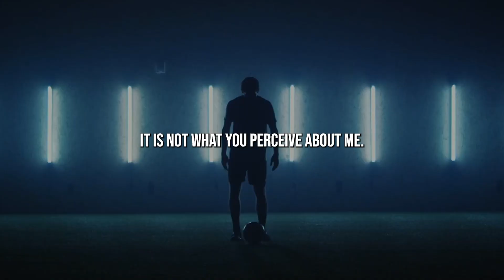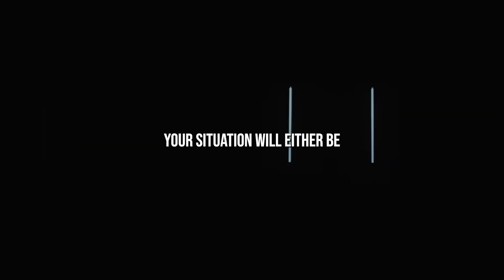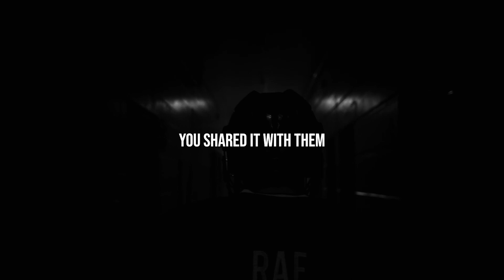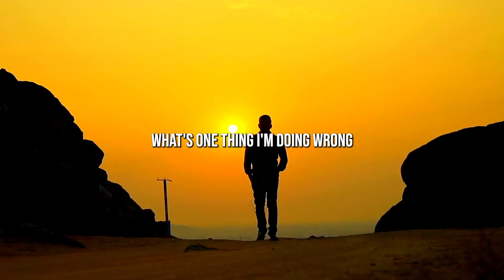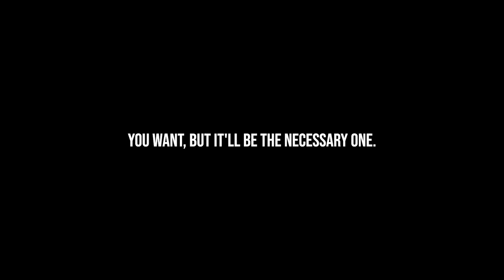Your Time Is Precious - How to Make the Most of Your Time.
Welcome to Motivational Protection, where we bring you the best motivational content to help you make the most of your time and achieve your goals.

In this video, "Your Time Is Precious," we'll inspire and motivate you to value your time and use it wisely. Whether you're feeling overwhelmed with your to-do list, or simply looking for some inspiration to improve your time management skills, this video is for you.

With practical tips, inspiring stories, and actionable advice, you'll learn how to prioritize your tasks, eliminate distractions, and optimize your daily routines. We'll show you how to find balance in your personal and professional life, and how to make time for the things that matter most to you.

So if you're ready to take control of your time and live a more fulfilling life, join us on this journey of self-discovery and transformation. Remember, time is your most valuable resource, and it's up to you to use it wisely.

Let's make the most of our time and achieve our dreams together!

Speakers :

Jocko Willink :
Instagram.com/jockowillink
Facebook.com/jockowillink
Youtube.com/JockoPodcast

Andy Frisella :
Instagram.com/andyfrisella
Twitter.com/frisellabot
Youtube.com/AndyFrisella

Les Brown :
Instagram.com/thelesbrown
Facebook.com/LesBrown

Ed Mylett :
Instagram.com/edmylett
Facebook.com/edmylett
Youtube.com/EdMylett

Steve Harvey :
Instagram.com/iamsteveharveytv
Facebook.com/SteveHarvey
Youtube.com/TheOfficialSteveHarvey

T.D. Jakes :
Instagram.com/bishopjakes
Facebook.com/bishopjakes
Youtube.com/thepotterstube

Mike Todd Jr :
Instagram.com/iammiketodd
Twitter.com/iammiketodd

Jordan Peterson  :
Instagram.com/jordan.b.peterson
Facebook.com/drjordanpeterson
Youtube.com/JordanBPeterson

Motivational  Protection channel is a platform dedicated to helping people find their passion, purpose, and inner strength to achieve their goals and dreams. Our passion is to inspire and motivate our audience through a variety of content.  Overall, this motivational and inspirational channel is a place where people can come to find hope, encouragement, and support as they pursue their dreams and strive to become the best versions of themselves.